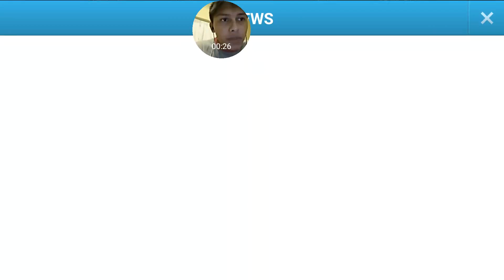Mobile Lets Play: Iron Knights Part 2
So i see that my Iron Knights Part one did pretty good so decided there was a need for a part 2 and well here it is the continuation of Iron Knights.